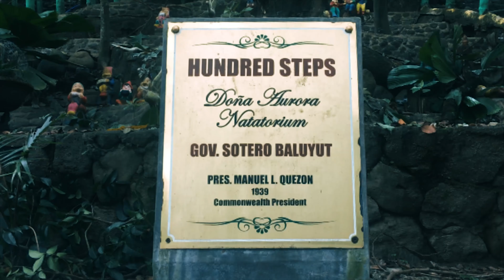San Juan, Bano, Arayat, Pampanga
After winning gold(Dance Competition) at Tigtigan Terakan King Dalan or also known as TTKD held at Angeles, Pampanga, this is how we celebrated! Godbless!